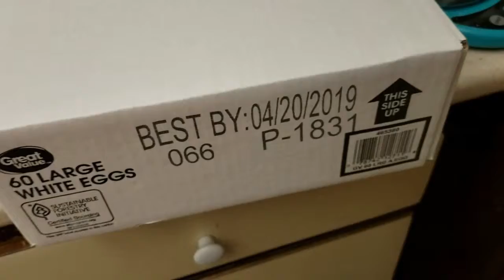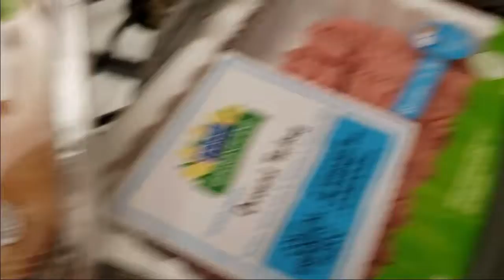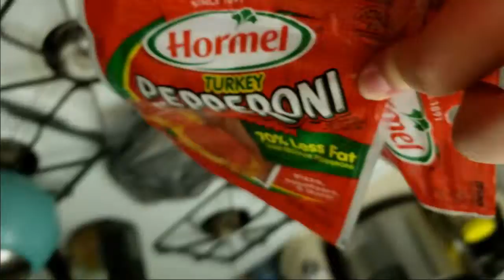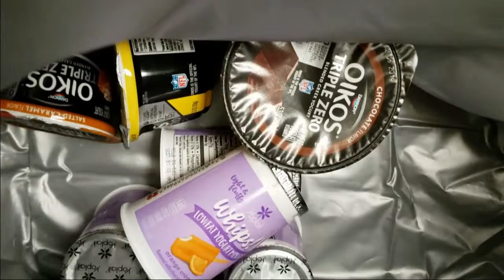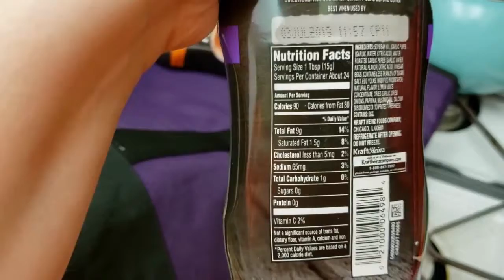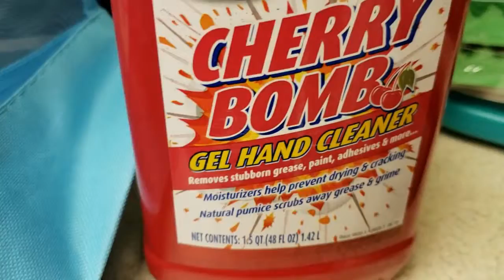Grocery Haul and Tricare Woes- Week Six 03/11-03/16 2019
This week I do a grocery haul and talk about some issues I've been having with Tricare insurance. I also take Coopy to the dog park and prepare even more for China!